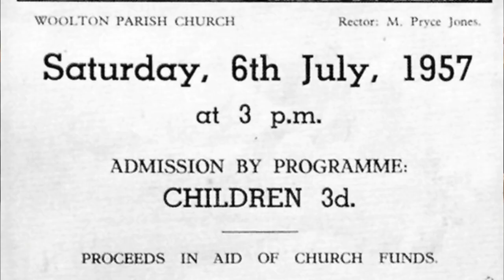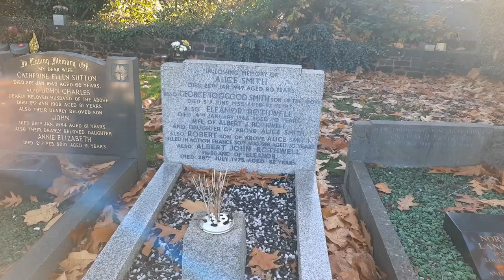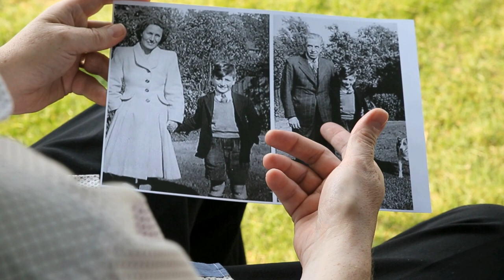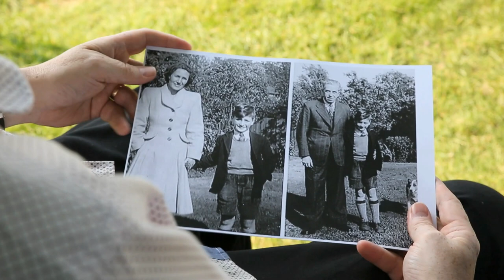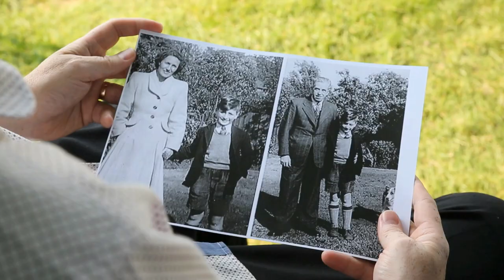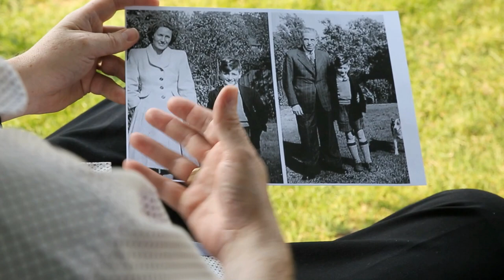John Lennons Parents - The Impact of Aunt Mimi and Uncle George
It was John Lennon's father, Alf, who was out of his life from the age of 5. Although John Lennon wrote "Working Class Hero", was that true about him? David Bedford and Professor Paul Farley examine the relationship between John Lennon and his Aunt Mimi and Uncle George.

Recorded in 2017 for possible inclusion in "Looking for Lennon", this discussion didn't make the final film, but it discusses the importance of John's relationships with his Aunt Mimi and Uncle George.

How important was John's relationship with both parental figures in his life? The impact of Aunt Mimi and Uncle George. How did this affect John Lennon, The Beatle? Aunt Mimi, the strict disciplinarian: Uncle George, the paternal father-figure he needed so much.

How did his upbringing in Woolton, a wealthy middle-class suburb in Liverpool, have an effect on Lennon?